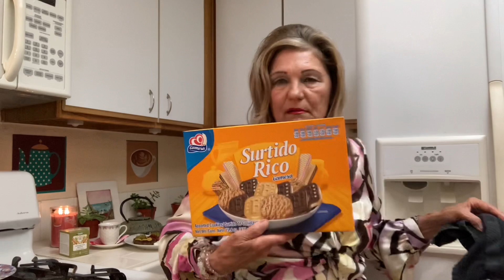I Couldn’t Pull this Blouse Over My Head a Week 1/2 Ago! Burgers Crunchy Salad-Pepsi Mango🌴